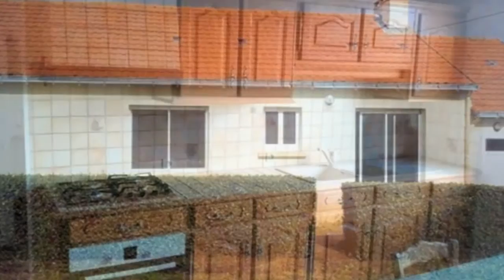La Plaine-sur-Mer Maison 3 pièces 3 chambres parking Maiso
Pour plus de détails sur ce bien ___________________________________________________________________________________________Agence_Pornicaise France Achat / Vente Maison La Plaine-sur-Mer Rénover à rénover - Cheminée Jardin Parking Terrain Maison Surface habitable 105m² - Chambres 3 - Cuisine aménagée - Salle de séjour la superficie des terres 820m² - Salle de douche T3 F3 3 pièces - DPE 229 - Emissions de GES 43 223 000,00 € Maison Loire-Atlantique Pays de la Loire 44770

Immobilier La Plaine sur Mer : Vente maison / villa La Plaine sur Mer (44770)
Proche mer, quartier calme, maison d'environ 105 m² sur une parcelle de 820 m². 3 Chambres, 4 possibles. Séjour cheminée, cuisine aménagée. Chauffage gaz (citerne). Beau potentiel avec quelques travaux de rafraichissement. A saisir !
Dans un environnement calme, cette maison / villa de 105 m², construite en 1960, sur 2 niveaux, avec un terrain de 820 m² comprend 3 pièces dont 3 chambres, 1 salle d'eau et 1 toilette. Elle est dotée d'un parking. Divers : cheminée. Retrouvez nous sur facebook Retrouvez nous sur twitter